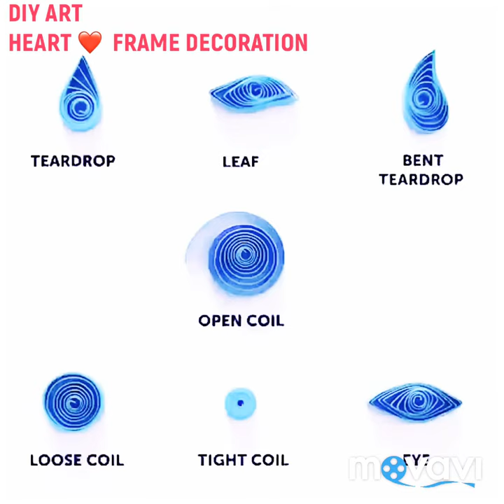DIY ART: How To Make Heart Frame Decoration| Handmade Heart Photo Frame| Heart-shaped Photo frame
This Picture frame makes a wonderful addition to your interior decor and is a quick craft project to try  DIY ART: How To Make Heart Frame Decoration| Handmade Heart Photo Frame (Easy Learning)|How to make a heart-shaped Photo frame. Don't wait, watch full the video will show you step-by-step to do it for DIY ART: How To Make Heart Frame Decoration| Handmade Heart Photo Frame| Heart-shaped Photo frame --[Don't Forget To Subscribe, Like, Share Around and Click The Bell For Getting the Most Notification Update!
▌►Other Recommendation, Youtube Creative Common License And  Instagram Account For DIY ART: How To Make Heart Frame Decoration| Handmade Heart Photo Frame| Heart-shaped Photo frame
Instagram Account for Partial Clip Edtion: @5diycraft under illustrated by @5.min.crafts. Published on August 1st, 2019.
📚✅ GIFTFORGUESTSHOP HANDMADEGIFTS BEGINNER TUITIONS
Track Title Not Too Cray
Instrument Huma-Huma